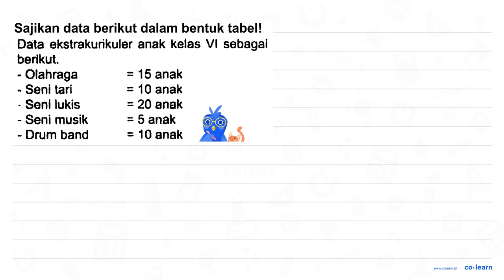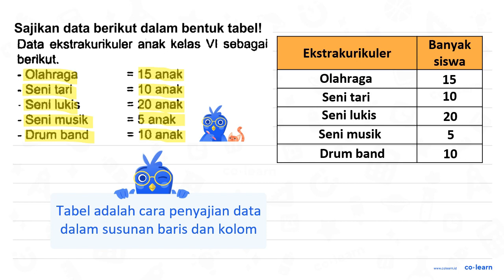Sajikan data berikut dalam bentuk tabell Data ekstrakurikuler anak kelas VI sebagal berikut; Olah...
Sajikan data berikut dalam bentuk tabell Data ekstrakurikuler anak kelas VI sebagal berikut; Olahraga 15 anak = Seni tarl 10 anak = Sonl lukis 20 anak = Seni musik =5 anak Drum band 10 anak =

Sumber Soal: Meraih Prestasi USBN 2020, K-13 Revisi, ZKN, 2019 , N/A

00:00 : Bedah Soal
01:00 : Konsep, rumus dan pengertian Penyajian Data dalam Bentuk Tabel
01:18 : Langkah penyelesaian soal
00:57 : Jawaban akhir
01:27 : Penutup